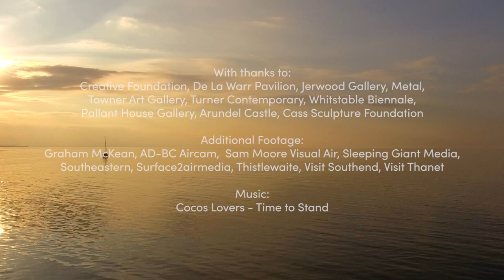England's Creative Coast Promotional Film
England’s Creative Coast is a vibrant cultural destination in the UK. Kent, Essex, East and West Sussex have some of the most outstanding galleries, arts organisations, events and festivals in the country, featuring work by the world’s foremost artists, littoral towns pulsating with creativity, and a breathtaking 1400km coastline that spans from the Thames Estuary to the English Channel.

In 2020, an innovative cultural travel experience will be launched by England’s Creative Coast - seven new outdoor artworks by leading contemporary artists and the world’s first ever art digital geocaching tour will connect places along the destination. Specially curated cultural package itineraries including events, food, drink and accommodation offers will give visitors the ultimate creative stay.